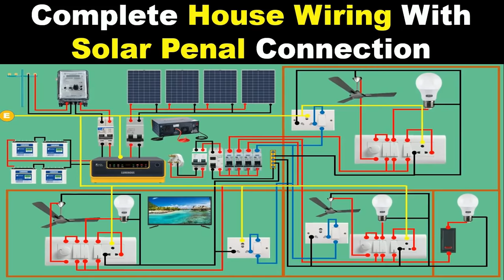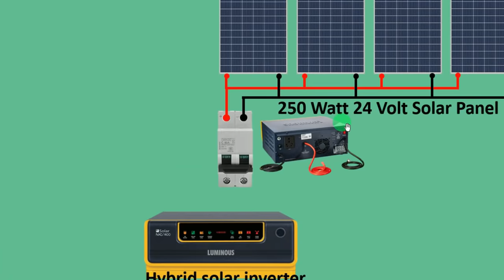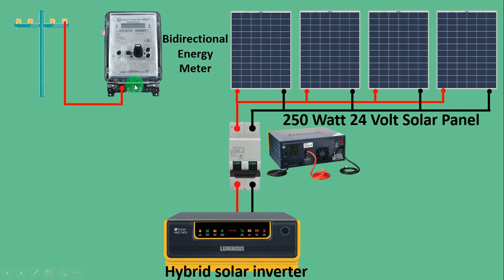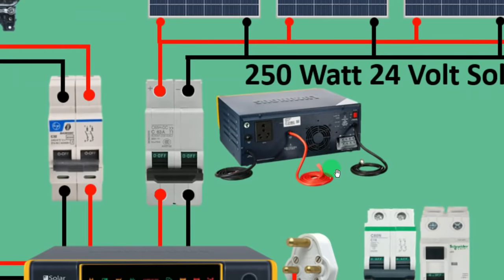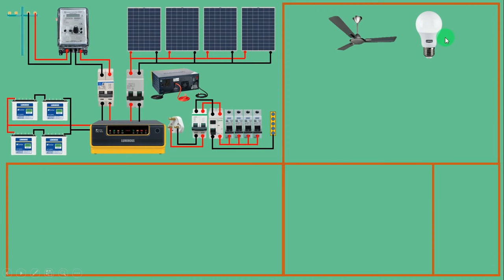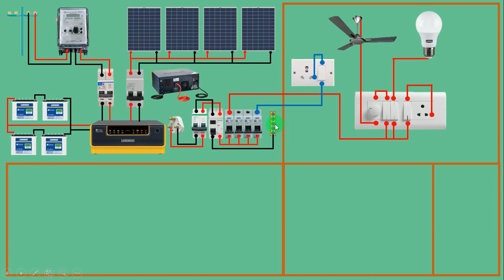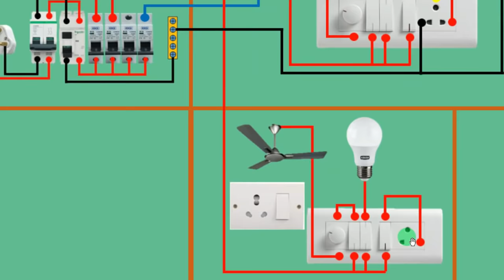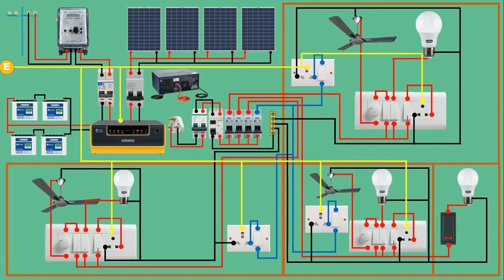Complete House Wiring with Solar Panel | House wiring with Inverter | Electrical technician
Complete House wiring with solar panel connection
    in this video, I have explained to you very well that how to do your electrical house wiring connection with solar panel and solar inverter and by the grid power supply,
It means that this video has a complete tutorial about house wiring connections.

in this video, I have explained the wiring for two-room one kitchen and one washroom and all the room has the protection of overload and earth fault

in every room, we have used one ceiling fan, one lamp, one switchboard, and one power switchboard

 i hope you will like this video please share and comment on this video

1. how to do inverter connection for home
2. how to do wiring of inverter for home
3. learn to do wiring of inverter
4. switchboard connection with inverter
5. Inverter connection in main Distribution Board
6. solar panel connection
7. on grid solar power system
8. on grid solar inverter
9. off grid
10. on grid off grid hybrid solar system

on grid solar power system
off grid  solar system
on grid / off grid solar system cost
hybrid solar inverter
on grid solar power system installation
inverter board
electric board
electric board fitting
electrical engineering
Switch
MCB
RCB
RCD
uk
eee
eeestudy
electric bd
electrical work
wiring
home wiring
circuit breaker
circuit breaker in hindi
electrician

house wiring,
electrical wiring,
switch,
switch board,
connection,
uk,
circuit breaker,
MCB,
electric extension board,
how to
light